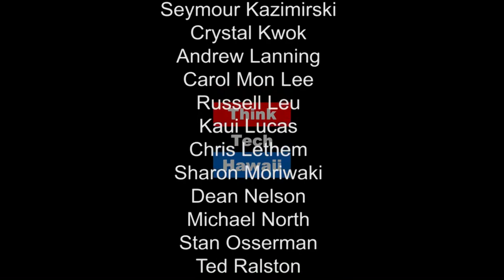Honolulu, a Tale of Two Worlds - Building Global Business and Investment Platforms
Given its midway proximity to Asia and being at the crossroad between Beijing and Washington, D.C., Hawaii’s location for business, trade and diplomacy is desirable especially at interacting with the world’s second largest economy, China.

But, Hawaii is facing a crisis.  In a Trump presidency era, Hawaii can no longer rely on federal government spending. With the internet, global opportunities in tourism are being missed as Chinese travelers find other competitive leisure destinations.  And with the internet, business investments too are passing overhead Hawaii.  But, crises develop opportunities. What must Hawaii do?

 The answer: change ourselves. But, we don’t have the luxury of time and there is a sense of immediacy.  In this new age where opportunities are increasingly global, we must build a platform attract global business investment, tourism and diplomacy. How to achieve such a platform? Learn from the lessons of innovation and change through the eyes of two college students at China’s “Georgetown University”- China’s most prestigious global university, Beijing Foreign Studies University.

 A tale of two worlds:  Co-Hosts Jay Fidell and Russell Leu (live from Beijing)- glean global lessons learned from two undergraduate students upon discussing with them their global educational aspirations and experiences:  William Ladd, an American and former Hawaii resident majoring in finance at the international business school, and Li Tianyu, a Chinese national who is studying law in the university’s law school.  Tune in for ThinkTech Asia to learn from these two on how Hawaii, and yes, the greater U.S. can make America great again- through Global and Cross-Border Education, Culture and Language (Mandarin and English) Competency.